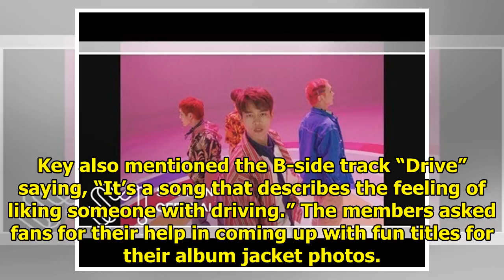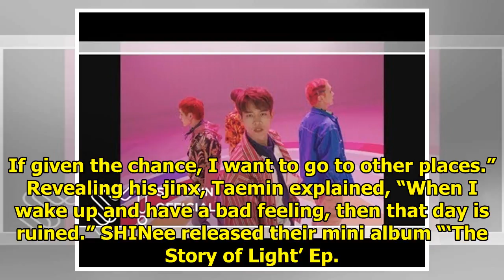SHINee Shares Stories From Filming "I Want You" MV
Display. Sharethrough. Soompi.1x1 SHINee talked to fans about preparing for their latest release dur...